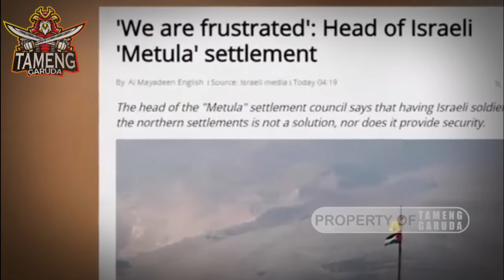KABAR HARI INI !!BELUM SEMPAT BALAS DENDAM DRONE IRAN HZBULLAH MENGAMUK TERJANG PANGKALAN IDF